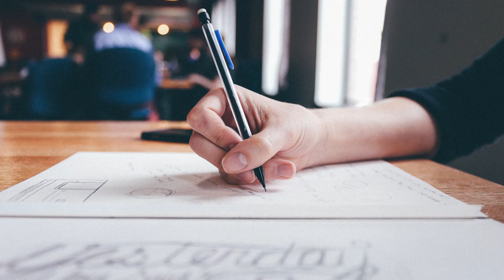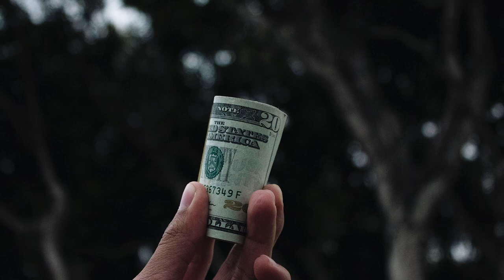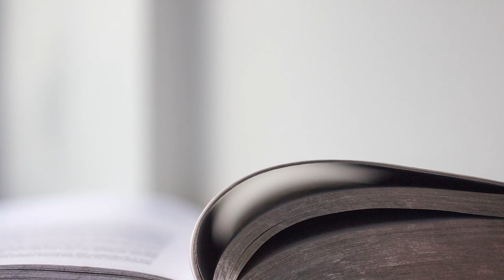Coxon 2018 Living in an EoC ...in 2036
This is a story from the future; a vision of how things are in 2036. It is the reflections of a 30 something woman about her present life and how living in 2036 is different to the life of her childhood and her parents and grandparents time. She appears to be content and wistfully happy that life is now the way it is but is also sad, that things had become as bad as they did in the past. She still wonders why it took so long to get to where they are today. She conveys a residual sense of guilt, shame and some anger at the greed and disastrously wasteful behavior of previous generations but also she seems to be hopeful, slightly joyous at times, but certainly relieved that a way has been found to get past much of the worlds previous ignorance and shortsightedness. She seems to feel, that there is now a better future for everyone.…it is a story of hope and possibility.